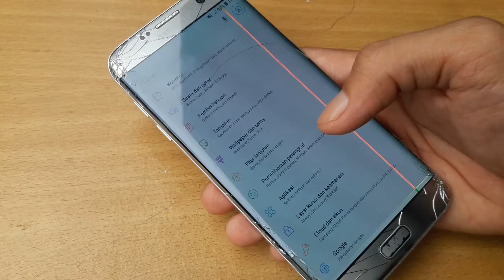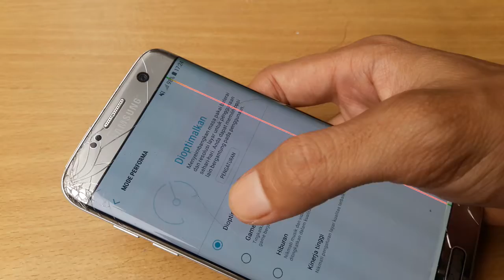samsung galaxy s7 edge cara cek performa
maafkan hp layar retak
tpi masih fungsi